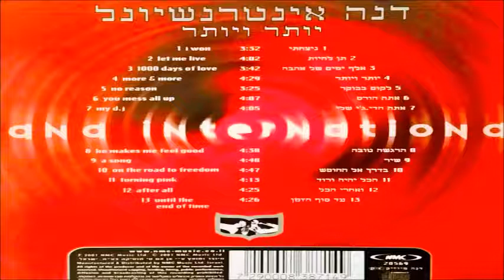דנה אינטרנשיונל - אתה הדיג'יי שלי (2001)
דנה אינטרנשיונל - אתה הדיג'יי שלי
מתוך האלבום - יותר ויותר  (2001)